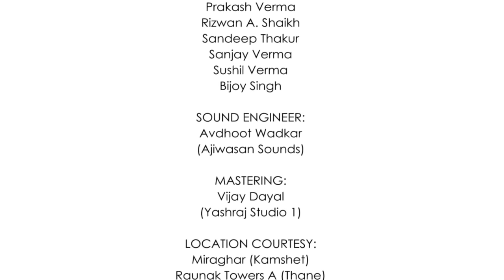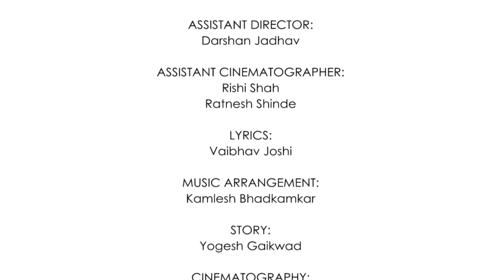Aao Hum Sab Haath Milayein-Inspiring Hindi Song-Kalangan Baalswar -Varsha Bhave-Kids Song Full Song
An initiative by Baalswar
Aao Hum Sab Haath Milayein is a very popular Hindi song. Watch the proper shoot version of this song published in "Voice of Varsha" YouTube and Facebook Channel. Here we present children Songs Hindi Bollywood and Bollywood Kids Songs Top Video.

A beautiful music video inspiring children - the future - to live together and create a better tomorrow. A tomorrow full of hope, optimism, progress, love and togetherness; so that, in future our world becomes the best place to live.

Music Arrangement - Kamlesh Bhadkamkar
Story - Yogesh Gaikwad
Direction - Krunal Rane
Cinematography - Sushil Ahire
Editor - Sanveed Joglekar

In order to discover more about children songs hindi bollywood please click:

This video is presenting children songs hindi bollywood information but also try to cover the following subject:
-bollywood kids songs
-children dance songs
-hind kids song

Something I noticed when I was researching information on children songs hindi bollywood was the lack of appropriate details.
children songs hindi bollywood nevertheless is an subject that I know something about. This video for that reason should be relevant and of interest to you.

Now that you have actually watched our YT vid regarding children songs hindi bollywood has it helped?
Please share on Twitter the YT vid to assist other people searching for bollywood kids songs or children dance songs